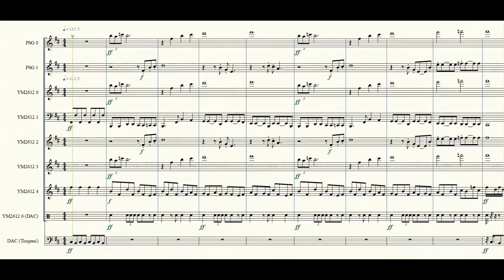Robotnik | Sonic 1 | Video Game Sheet Music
Honestly, this piece goes harder than the Robotnik fights themselves do.

ABOUT THIS TRANSCRIPTION:
-The melody is playing in a whopping 3 channels here (PSG 0, Channel 0, and Channel 3), which is part of why it sounds so piercing in the original track.

-PSG 1 and Channel 2 are also in unison.

-PSG 3 goes unused here, which rarely happens when PSG 0 & 1 are used.

-For the third time in a row, the DAC had to be split up to accommodate for timpani. This time, the timpani only plays in the first and last measures, and Nakamura pulled his "snare for a 32nd note" trick again in measure 10 to make it sound like the snare and timpani are playing at the same time.

-This piece actually doesn't have a kick drum; I can't think of a single other Sonic track that has percussion where this occurs.